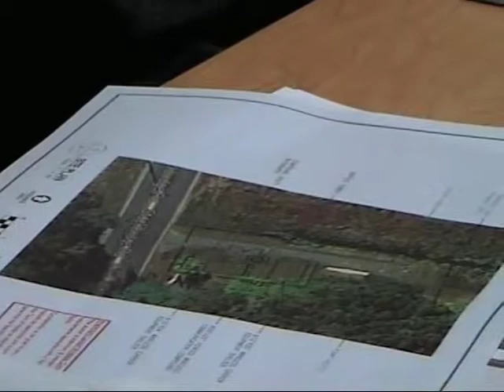River Drive Verizon hearing (1st continuation)